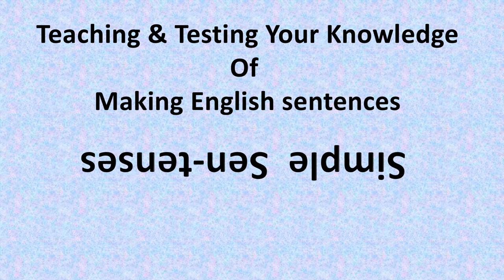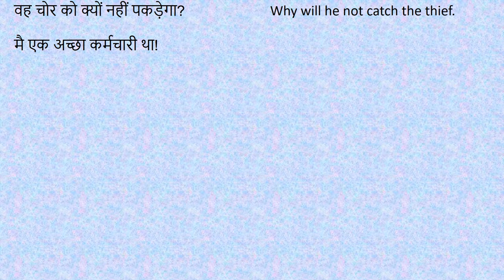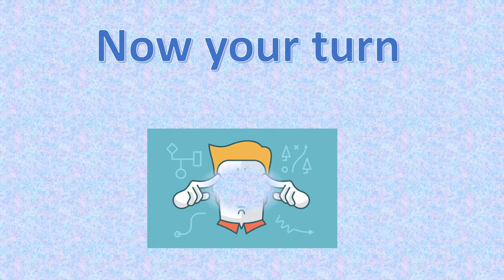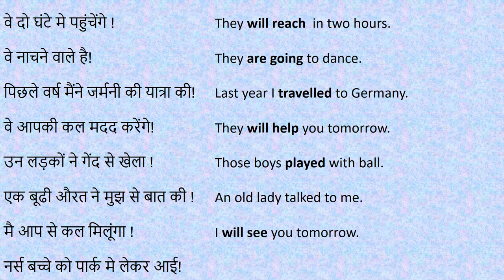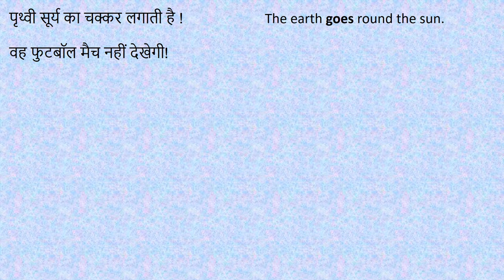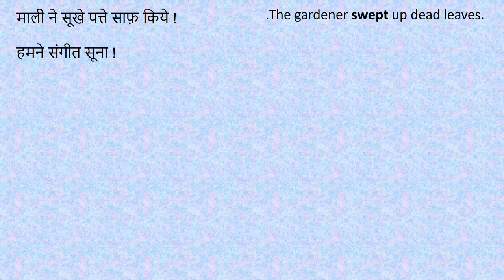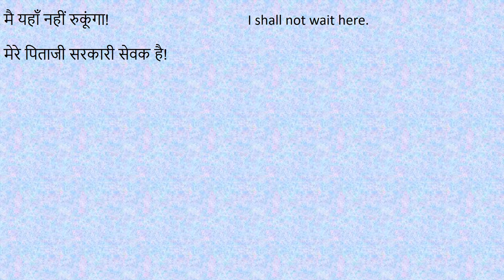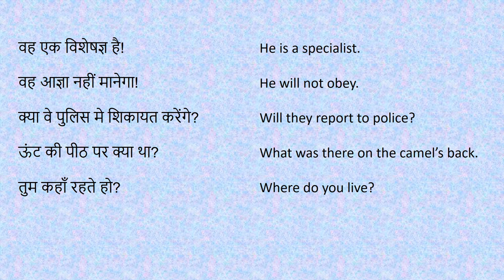Mixed simple tenses|All In One Tenses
Mixed Simple Tenses

All In One Tenses
tenses practice
simple tense sentences
examples for practice

Future tense in 30 minutes.

LEARN TENSES WITH PRACTICE
Sentences formation of Simple Past Tense